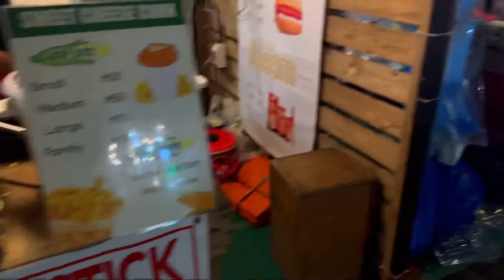Weekend Bazaar | Walking Tour | Acienda Designer Outlet | Silang, Cavite, Philippines | 4K | 2022